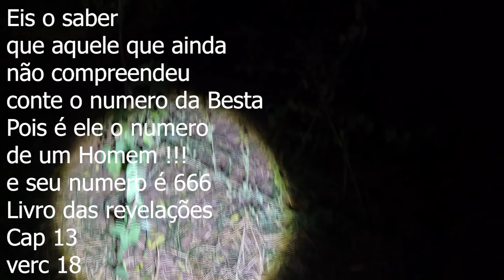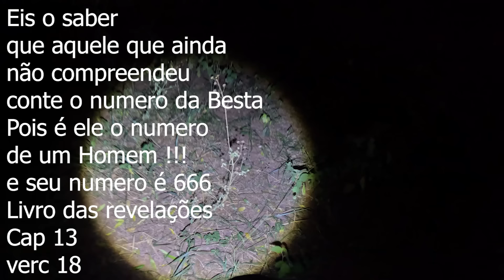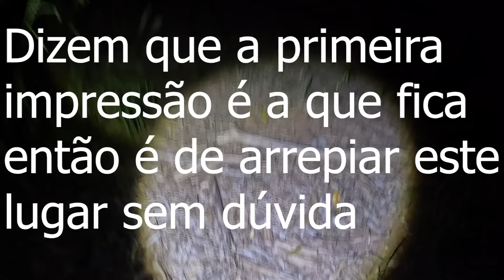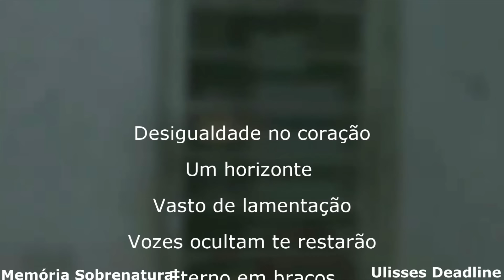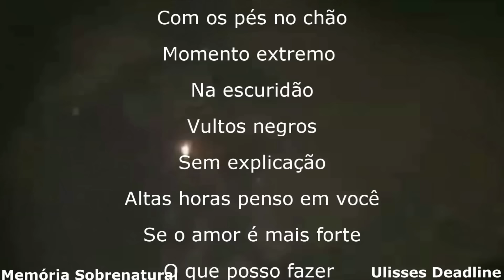O Lampião da Meia Noite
Em uma noite tranquila um homem saiu de tua casa para ir a casa da sítio ao lado emprestar um pouco de querosene para tua lamparina na volta para casa aproximadamente por volta da 24:00 h algo ruim aconteceu e ficou marcado para a eternidade , segundo relatos mesmo após anos do ocorrido ele ainda aparece por lá de uma forma horrenda e assustadora pelas pessoas que os veem